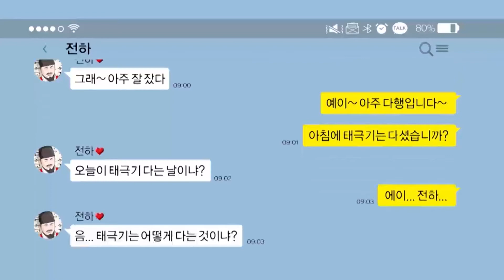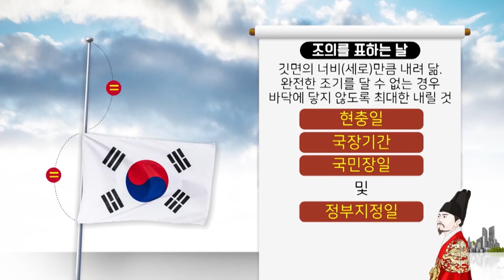아직도 태극기 게양법을 모른다구?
이거 한번만 보면 완벽마스터!
본격 태극기 게양법 고고고!!